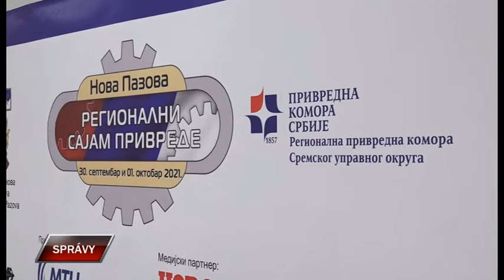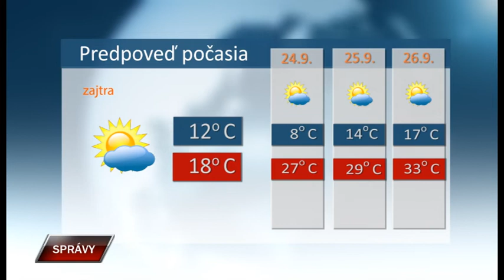Spravy 22 9 2021